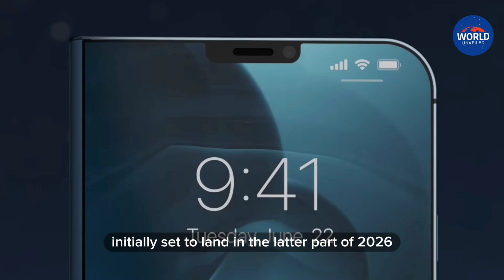iPhone Fold launch delayed: here’s when the Apple foldable is set to debut